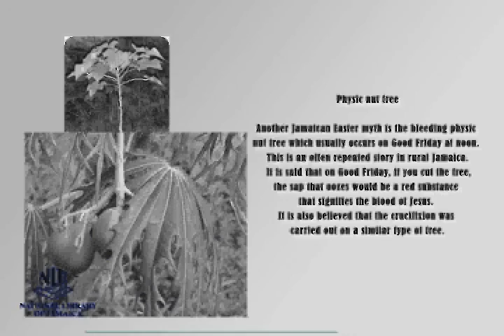From Thorns to Lilies : the Easter Story (Part 2)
The Easter Story told through the use of flowers and narrated by Father Phillip Hart. Also, Easter traditions in Jamaica discussed by Olive Lewin and Fae Ellington.
[circa 1970s]